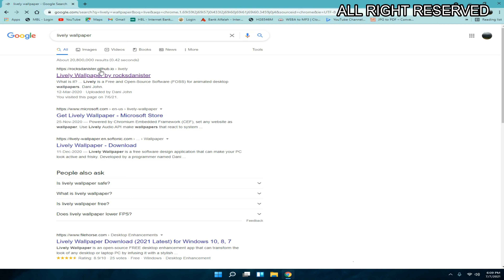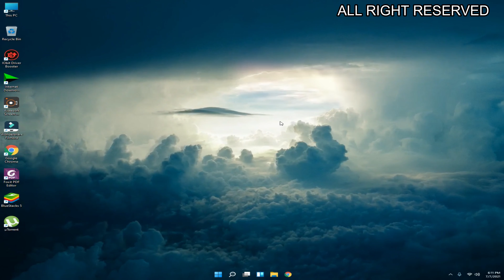How To Set Live Wallpaper With Sound Effect on Windows 11 PC [2021]